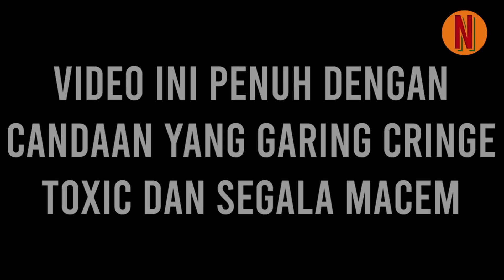SEDIKIT DEMI SEDIKIT MULAI TERUNGKAPNYA TAKDIR GOBLIN SEBENARNYA‼️ - Part 4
Judul : Guardian The Lonely And Great God/Goblin (2016)
Eps : 16 eps (10, 11, 12)
Genre : Fantasy, Comedy, Romance

GOOD BYEE :)
Tags Channel
✓ Rangkuman Film
✓ Alur Cerita Film
✓ NanFilms Indonesia
✓ Review Film